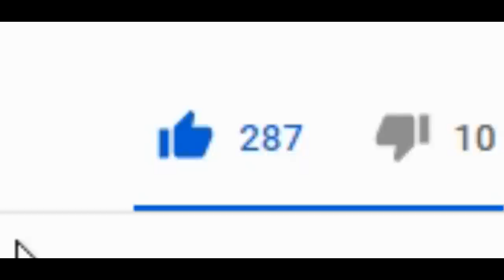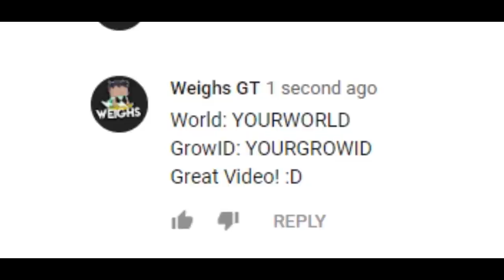Is Backpack Updated 196 to 396 Slots ?! [Beta Server]│Growtopia